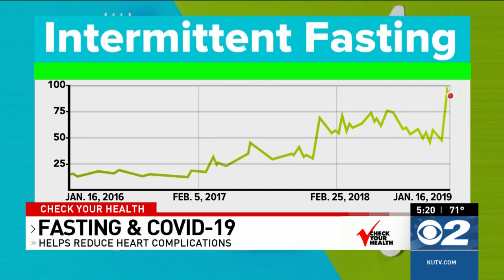Check Your Health Intermittent Fasting